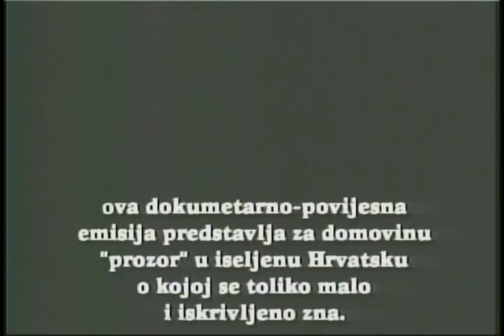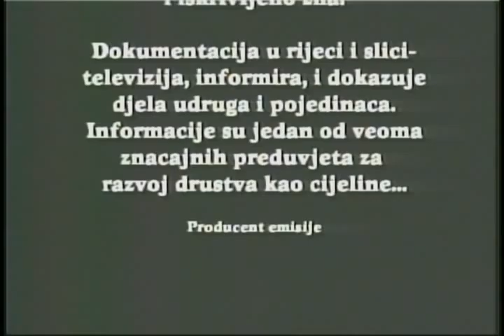Hrvatska Zajednica Mliwaukee, Wisconsin Part 1.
Hrvatska Zajednica Milwaukee, Wisconsin Part 1.